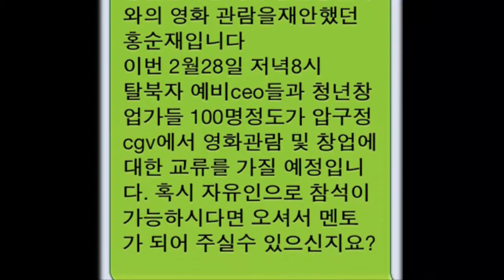청년 창업가 한마음 한마당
2월 28일 압구정 CGV에서 청년창업가와의 한마음 한마당 행사가 열렸습니다.
이날 행사는 청년 창업가, 예비 창업가, 새터민 등이 모여 창업에 대한 지식과 경험을 나누는 자리였습니다.
이 날 행사는 특별히 행사 주최측의 초대로 송종호 중소기업청장도 함께 했는데요, 그 뜨거웠던 현장 함께 감상해요~ ^^